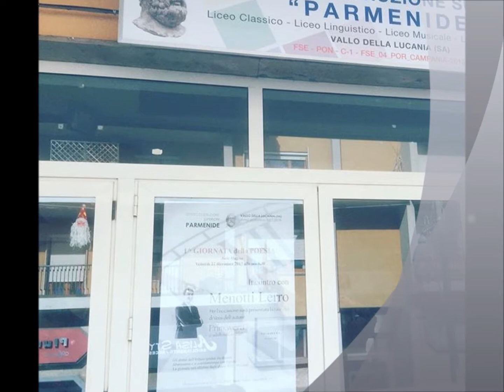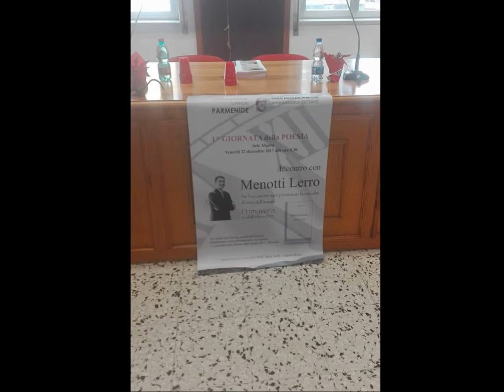Menotti Lerro - Istituto di Istruzione Superiore "Parmenide" - incontro con gli studenti 22-12-2017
Istituto di Istruzione Superiore Secondaria "Parmenide".
Comune di Vallo della Lucania.
Con Francesco Massanova, Santa Aiello e Osvaldo Marrocco.